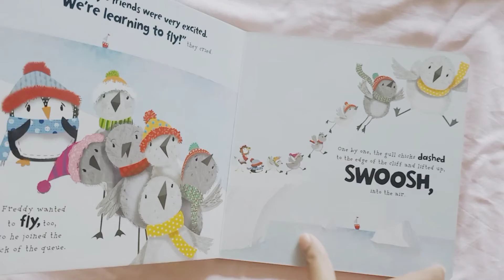Fly Freddy fly board book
Unique story book for kids